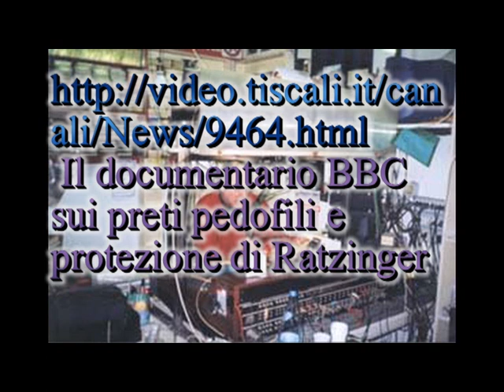La sostanza nociva è il pazzo di Nazareth. [550B]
[ Ivano] La sostanza nociva è il pazzo di Nazareth; [08:06] Telefonata di una cristiana che non ha mai letto i vangeli e conclude con "CRETINO".
Perché la pederastia come possesso è una costante nella chiesa cattolica?